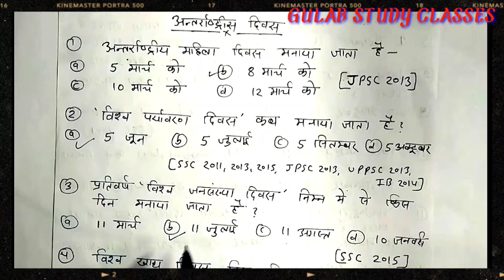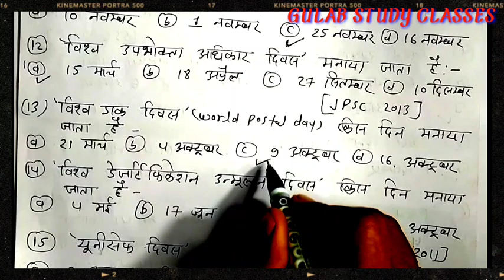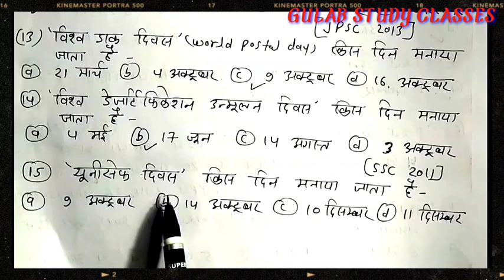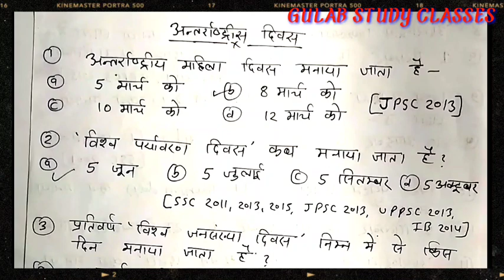International days|international days and dates|international days list|By GULABSTUDYCLASSES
Helo

In this video very important questions are asked which can be asked in your exam.
In this video, I have collected 15 questions of international day and made it for the exam which is worth appearing in all your exams which are frequently asked in the exam.

इस वीडियो में बहुत ही महत्वपूर्ण प्रश्नों को कलेक्ट करके बताया हूं जो आपके एग्जाम में बार बार जरूर पूछे जाते है इसलिए आप लोग वीडियो को जरूर देखे आपके एग्जाम के लिए बहुत मदद साबित होगी

धन्यवाद

This question comes in your exam like

JPSC,SSC,UPPSC,MPPSC,IB,BPSC,CGPSC,RRB TC/CC MP JAIL POLICE,RRB,RAS/RTS,UTT.PCS ETC

HASTAG